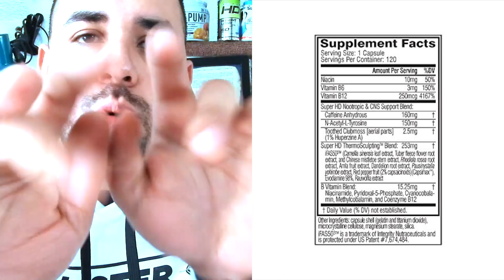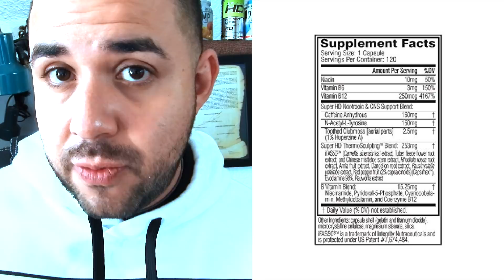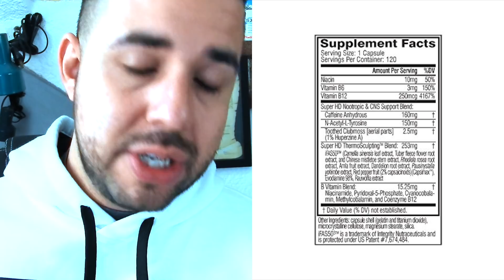Cellucor Super HD I Quemador de grasa 🔥🔥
Celuucor SuperHD MI EXPERIENCIA (QUEMADORES DE GRASA)
- Ayuda a promover la pérdida de peso y extrema energía
- Revolucionaria ayuda para la dieta incluyendo Thermo-Rx
- Extremadamente potente intensificado termogénico

INFO TÉCNICA
Cámara - Canon 70D
Focos luz blanca continua

Tshirt: CHAMARRA NIKE BULLS CHICAGO

Facebook - Pain and Gain Fitness
Leo instagram: @leosethhill

. Gracias por visitar mi canal . :) ¡Espero que te guste!